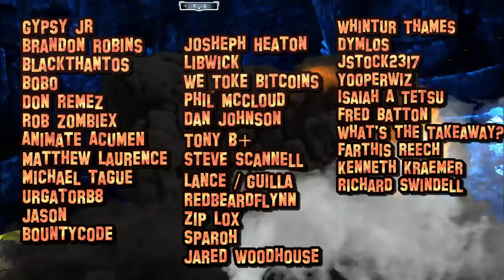Elder Scrolls Morrowind is Better Than Skyrim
The Elder Scrolls Morrowind is Better than Skyrim and I'm here to prove it to you!
For many, The Elder Scrolls Skyrim was their first foray into the open world, free form style of the Elder Scrolls series, for others, Morrowind was the first time they realized that RPGs could be absolutely epic in proportion and in activities to do. I love me some Skyrim, and I've played it in all of it's iterations and I agree that it is an absolute blast to play and almost never gets old, but today, I want to argue something I truly believe: That The Elder Scrolls Morrowind is in fact a better game and worthy of your time if you are struggling to fire up Skyrim for the 1 billionth time.
Let's start with a common complaint against Skyrim, and this is that compared to previous entries, don't get me started on the complexities and vastness of their second Elder Scrolls, Daggerfall, in general, the stats were completely dumbed down in Skyrim when in comparison to Morrowind.
For example, did you know that in Morrowind you can make custom spells and echantments, giving you absolute freedom in creating absurdities to fit whatever fantasy gamestyle you wanted? This doesn't exist in Skyrim, you have a good assortment of options but you can not make your own.
Now although Morrowind has voice acting, and quite a bit of it, Skyrim definitely takes the cake here, offering outlandish amounts of spoken dialogue, but this was costly and meant that the conversation options were way less than offered in Morrowind. In Morrowind you would have a giant list of options to speak to NPCs about leading to all kinds of information, sure, most of it wasn't voice acted, but I for one, as an old school gamer sometimes appreciate reading some text when it adds a vast amount of complexity and options. I know that probably for the average person, walls of text and lore are probably a deal breaker, but for me, a nerdy nerd geek, I really enjoy reading and it's one of the reasons I fell in love with RPGs to begin with and Morrowind has enough dialogue to last you a lifetime.
And we would be remiss not to mention the fantastical atmosphere and environments in Morrowind, although I love the aesthetics of Skyrim, there is something dreamy and alien about the land of Morrowind, a new kind of fantasy place that was so enchanting and full of mystery. The lore of the Dunmer that live there is hateful against "outlanders" or people not from Morrowind and I really enjoyed that you truly feel like you are out of place and trying to carve out a life and a reputation in unforgiving lands. This sometimes makes it much darker, but also more rich in opportunities and motivation for the player in my opinion.
Then there is the fact that Skyrim is sometimes a bit TOO accessible, it's difficulty dialed down and that means you as the player have less fear to explore any random cave, temple or crypt. And I get it, that makes it easier for more people to enjoy it, no doubt, but quite selfishly, for the hardcore RPG fan, we can take a beating and feel underpowered which empowers us to go out and level up and return later and feel that rush of endorphins as we can now conquer what before felt impossible. This is something that Morrowind does right, where Skyrim is a big too forgiving.
I also feel that Morrowind is practically infinitely more immersive due in large part to less hand holding. In Skyrim, you can follow your quest markers directly to wherever you are suppose to go next, but in Morrowind you have to take note of what NPCs say, they give you directions and I remember literally writing down what they said and going off of landmarks and feeling like I was really out there in the world trying to find these places, and it was insanely rewarding. Although this is so awesome, I do understand the new stance, but I think now with Elden Ring out there in the world, we have a lot of evidence to support that less handholding is so much more rewarding to the player, and it's mega success is hopefully a wake up call to Bethesda. And I don't mean for them to release The Elder Scrolls Skyrim : No Hand Hold Edition, I mean, I hope they take some of the lessons of ELden Ring and apply them to the next Elder Scrolls game. The exploration of Morrowind has no equal in my opinion, because after it, going into Oblivion is when the major hand holding began. Discovering a place that an NPC had told you about and then uncovering a deeper plot and knowing that YOU stumbled upon it or found it, is so much more of an experience than following a quest marker could ever be, and those feelings are still relevant today.